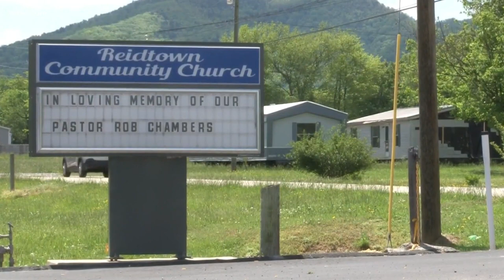Dandridge pastor who died while snorkeling in Florida remembered for his faith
It's been almost a week since a pastor from Dandridge died on a snorkeling trip in Florida.